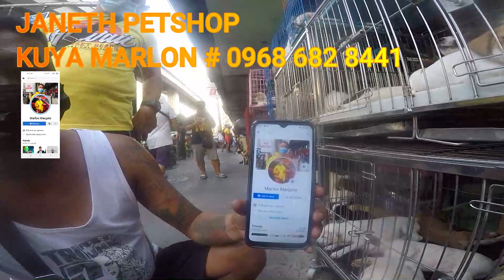ARRANQUE LATEST UPDATE /JANETH /JULIUS PETSHOP NEW DELIVER LEGIT MGA GOLDEN LAB DUSCHUND,BULLY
ARRANQUE LATEST  UPDATE /JANETH /JULIUS PETSHOP NEW DELIVER LEGIT MGA GOLDEN LAB DUSCHUND,BULLY ,CHOW CHOW NILA PUREBREED !!! BAGSAK PRESYU KAGAD